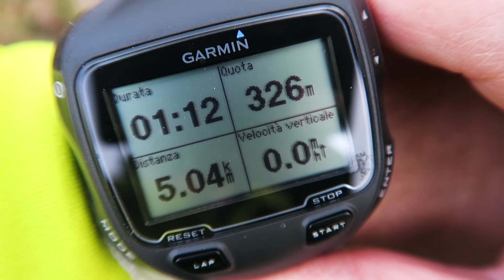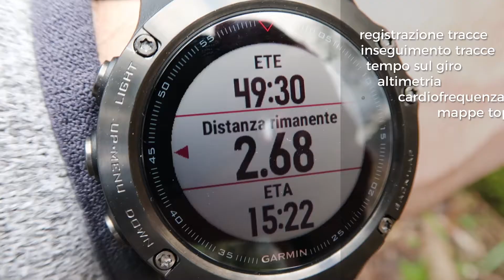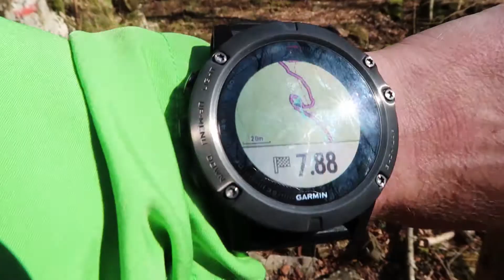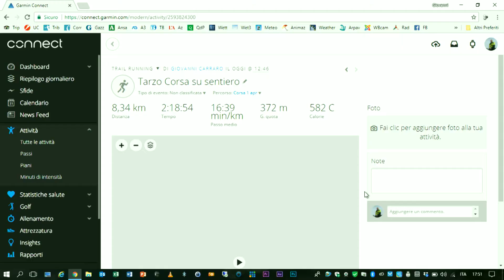Il GPS in montagna - le nuove tecnologie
Portare con sè un navigatore GPS da polso durante le escursioni in montagna, non solo aiuta a toglierci dai guai quando i sentieri non sono segnati, ma a volte può salvarci addirittura la vita. Scopriamo le ultime tecnologie.